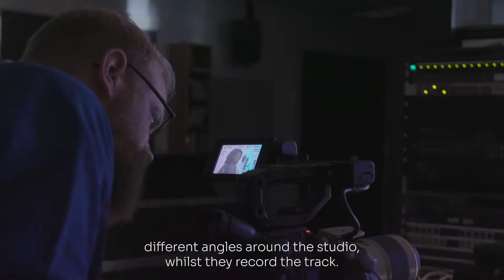Behind the scenes - Wizard of Oz Music Promo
Check out some of our recent BTS footage, working with Curve Leicester on their Christmas musical, 'The Wizard of Oz’.